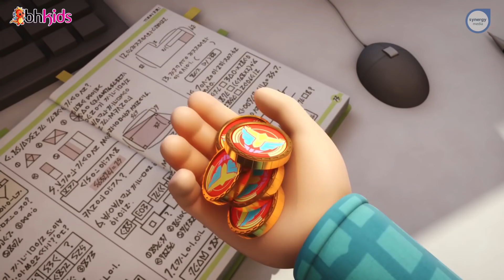Phim Hoạt Hình Hay Nhất 2018 - Binh Đoàn Người Máy T-Buster- TẨU THOÁT NGOẠN MỤC - Phim Hoạt Hình 3D